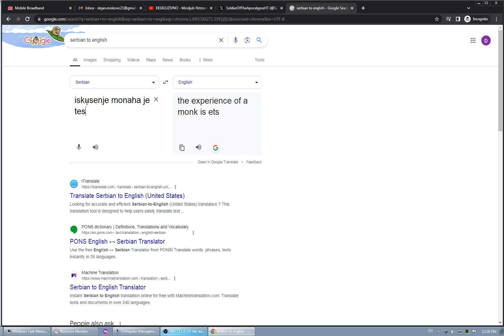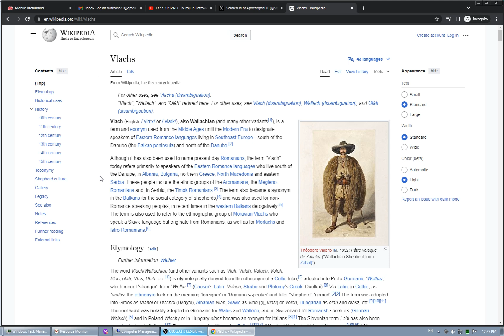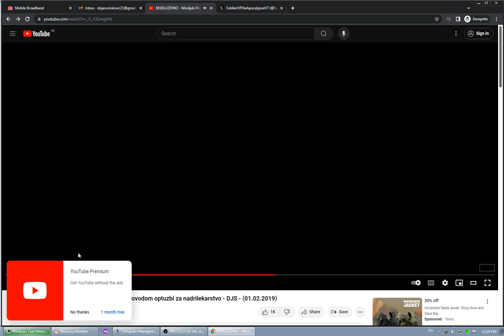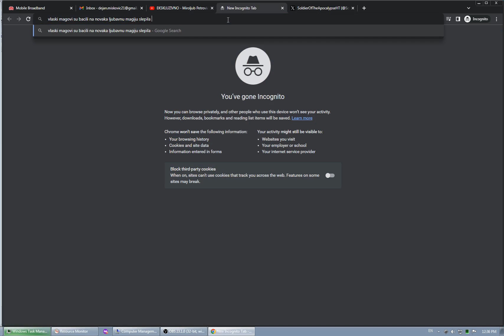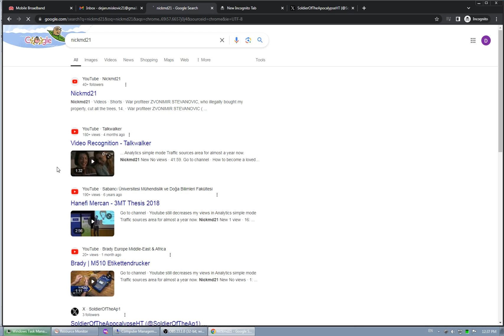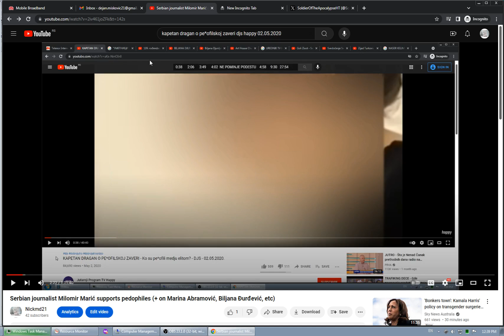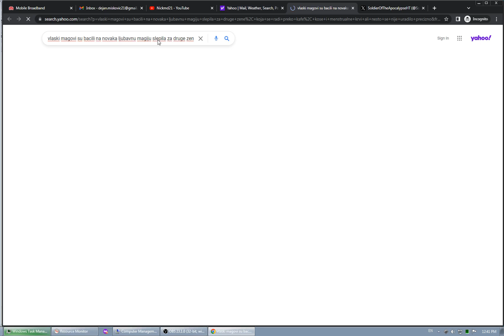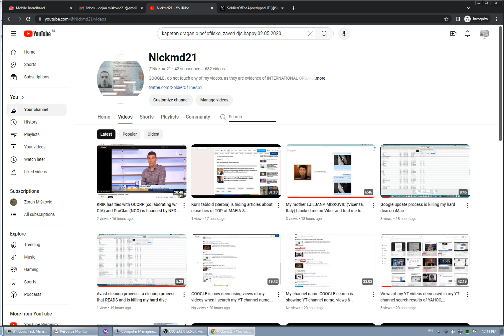MENSTRUAL blood usage in WITCHCRAFT confirmed by none other than MARINA ABRAMOVICs brother VELIMIR/2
This is 2nd part of the video.

I translated VELIMIR ABRAMOVIC's statement about Vlach's magic and menstrual blood role in it. This is mentioned in the context of a story of some people allegedly using that kind of magic on NOVAK DJOKOVIC.